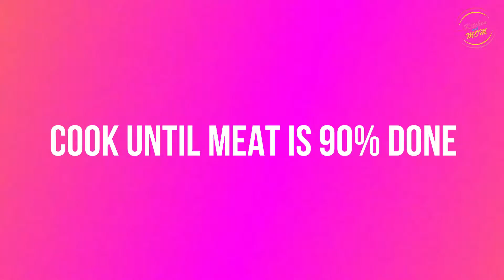Aloo Gosht | Aloo Gosht Pakistani Style | Aloo Gosht Traditional style | Aloo Gosht Dadi Ama style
Aloo Gosht | Aloo Gosht Pakistani Style | Aloo Gosht Traditional style | Aloo Gosht Dadi Ama style | Easy Aloo Gosht Recipe | Aloo Gosht Recipe | Aloo Gosht Grandmother style

Alu Goasht Ingredients:
- Meat 500 g
- Onion 1
- Cloves 3
- Black pepper corns 12
- Ginger 1 tbsp (crushed)
- Tomato 1
- Green chilli 1
- Potatoes 2-3
- Water as required
- Fresh coriander

Aloo Gosht, Aloo Gosht Pakistani Style, Aloo Gosht Traditional style, Aloo Gosht Dadi Ama style, Easy Aloo Gosht Recipe, Aloo Gosht Recipe, Aloo Gosht Grandmother style, Alu Gosht